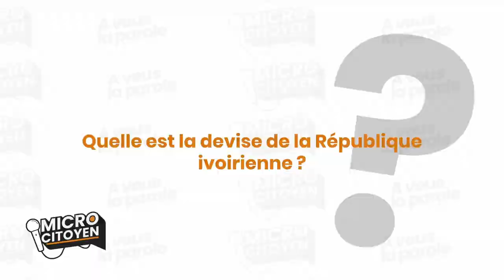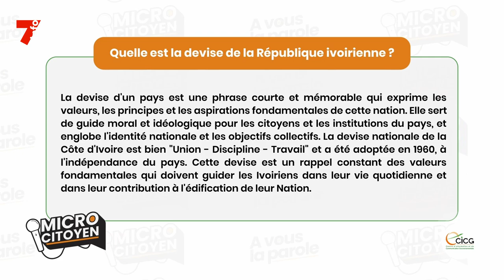MICRO CITOYEN | Quelle est la devise de la République ivoirienne ?